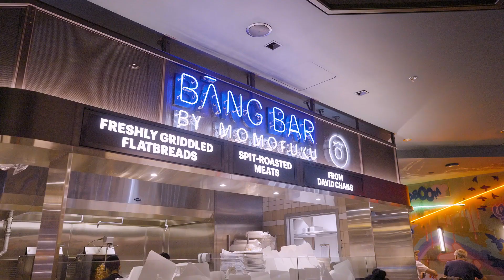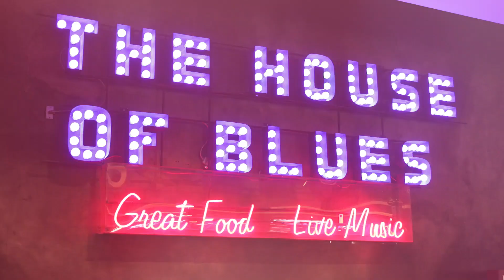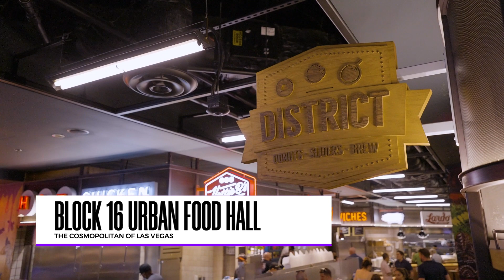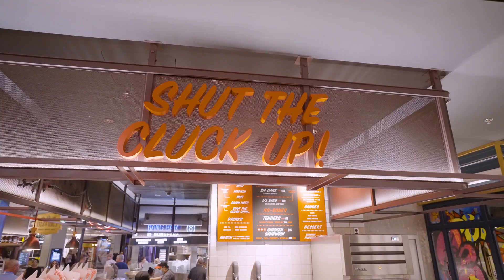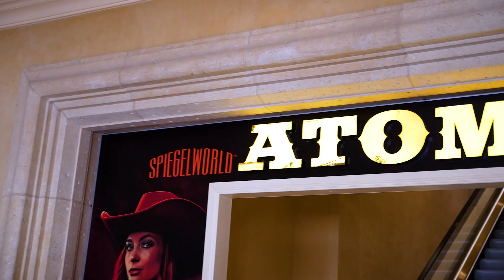Vegas Tour | Gospel Brunch, Block 16 & the Atomic Saloon Show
Let us show you a divine dining experience that’ll make Sundays heavenly. Come join us at Gospel Brunch inside House of Blues at Mandalay Bay Resort & Casino for a meal worthy of worship and spiritual music to boot.

We’ll also take you to the trendiest spot in The Cosmopolitan of Las Vegas, Block 16 Urban Food Hall, where you can find gourmet street eats galore. But that’s not all! Get ready for an old-western adventure with Atomic Saloon, a unique, rowdy romp of acrobatics at this Vegas show – something you won’t want to miss.